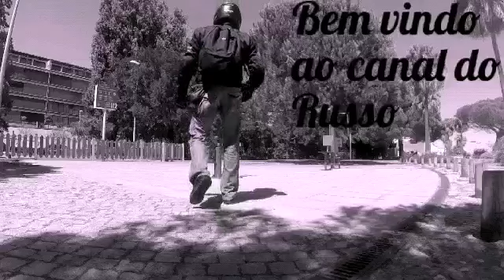Polícia simpático e outras cenas